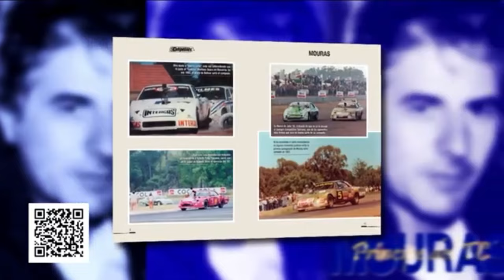LEGADO DE CAMPEONES CON PAULA TRAVERSO, HOY GUILLERMO ORTELLI